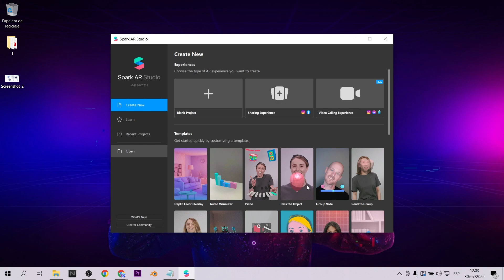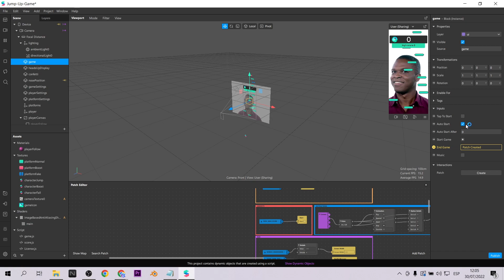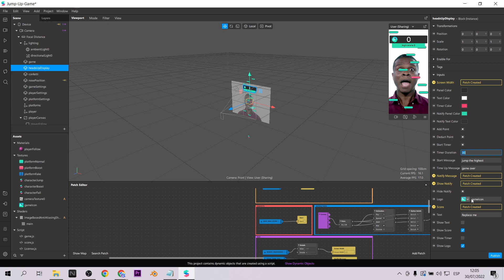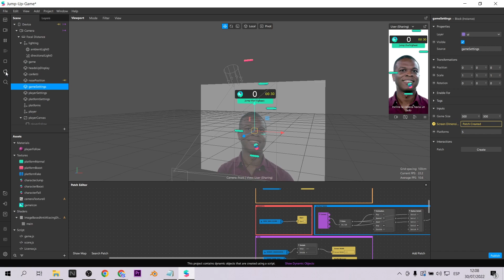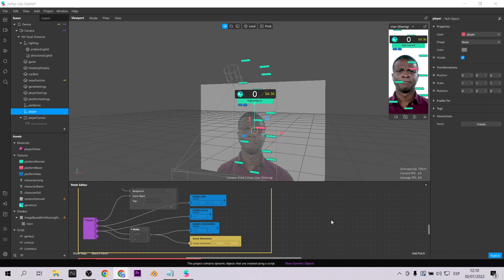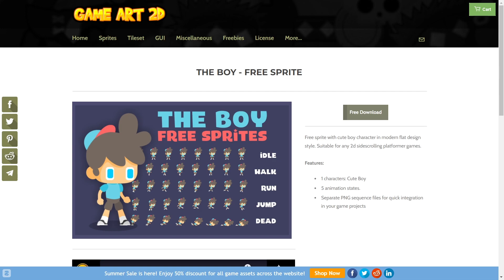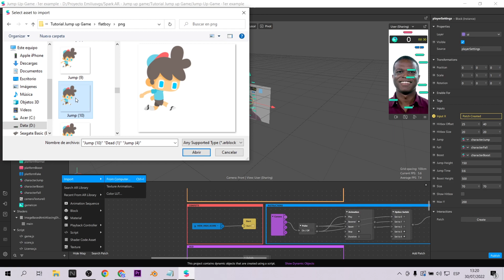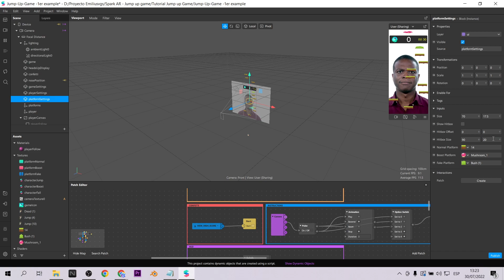Crea juego de plataforma con Jump Up Template - Spark AR Instagram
Spark AR se ha actualizado con una plantilla de juego llamada Jump Up Game (juego de plataforma donde debemos saltar para aumentar nuestro score). En este video haremos un repaso de la plantilla y realizaremos nuestro primer ejemplo. Dejaré todos mis archivos para crear tus filtros de instagram
Spark AR has been updated with a game template called Jump Up Game (platform game where we must jump to increase our score). In this video, we will review the template and make our first example. I will leave all my files to create your instagram filters.

Mi VR / AR software y hardware:
⚡ Oculus Quest
⚡ Aryzon
⚡ Zapbox
⚡ Merge Cube